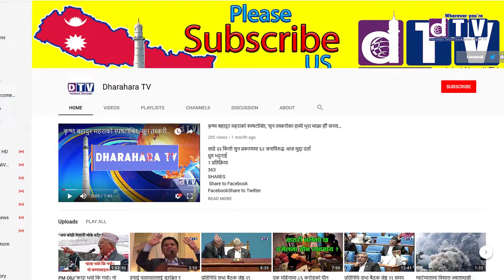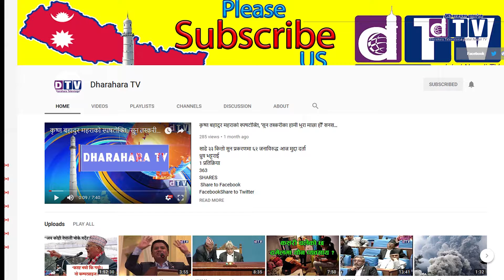तयार गरेको चिकित्सा शिक्षासम्बन्धी विधेयक नै सदनमा प्रस्तुत गर्न माग